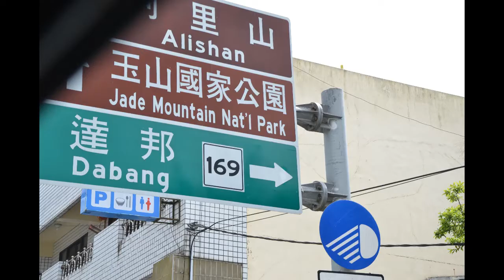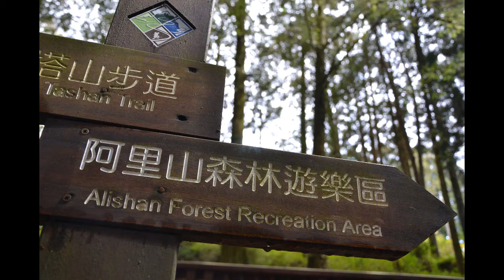小品：阿里山一日遊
小品製作